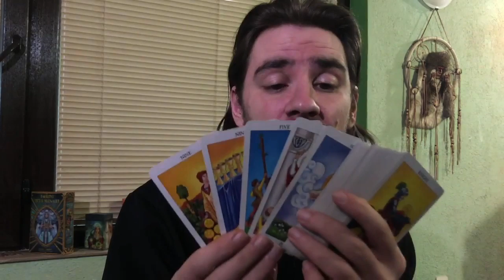SAGITTARIUS! U WIN, AGAINST ALL ODDS! U CAN SAVE THE RELATIONSHIP! May 25- 31 2020 Tarot Reading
6 WEEK LIVE TAROT COURSE STARTING JUNE 21st sign up